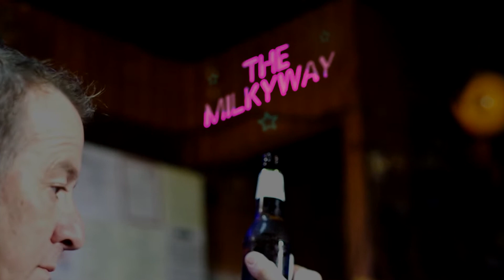(A) Brad Brinkley - Neon Star© (New Updated)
Brad Brinkley - Neon Star© under the Bou Boyz Entertainment label.
From the "Table for Two" LP
Video by: Half Mule Productions.